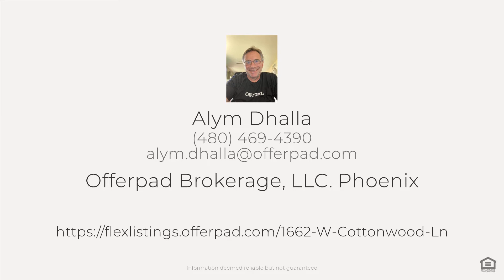1662 W Cottonwood Ln, Phoenix, AZ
See the Property Website! :: Alym Dhalla - Offerpad Brokerage, LLC. This gorgeous two-story home has the upgrades! Hardwood, tile, and carpet throughout. Upgraded kitchen with granite countertops, gas stovetop & a breakfast area that will make your mornings fabulous. Like your privacy? You have gorgeous plantation shutters at your fingertips. This home features a balcony off the front bedroom with amazing mountain views. The master bedroom en-suite boasts a huge walk-in closet, large soaking tub & shower. Picture yourself enjoying the serene desert sunset from your covered patio! Built-in bbq & a built-in beer tap make hosting outdoor parties a breeze! All this at an incredible price, what more could you ask for? Book your private tour today!